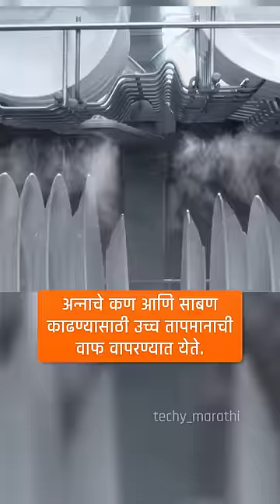Dishwasher भारतीय घरात चालेल का?